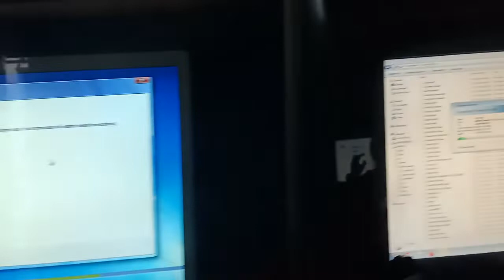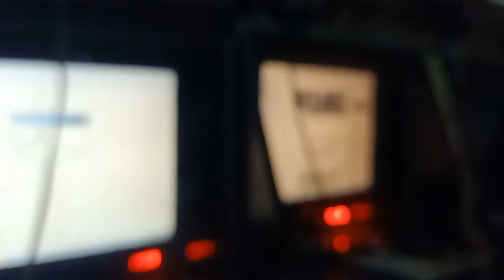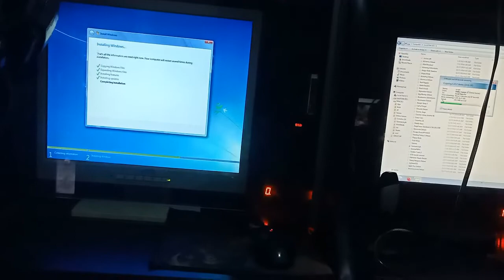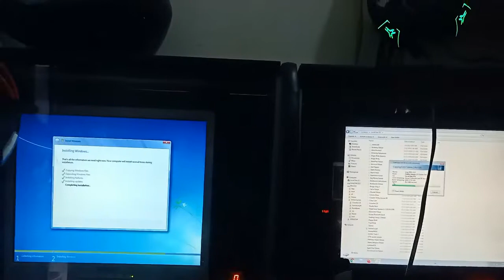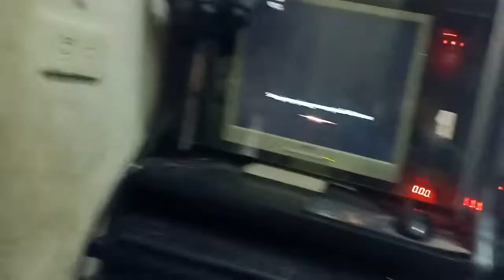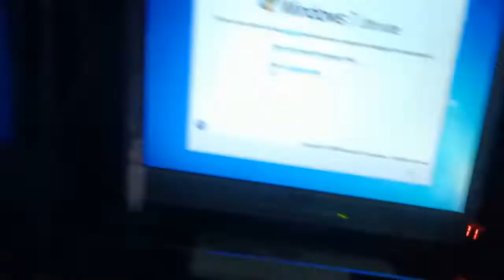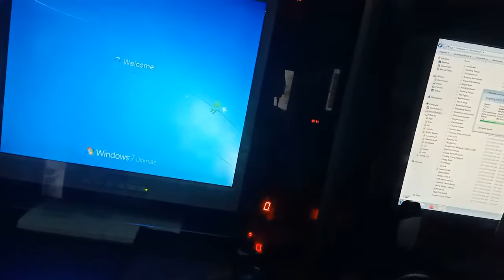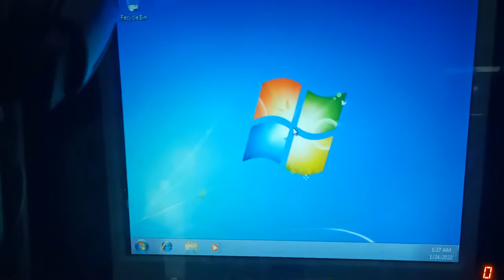Pisonet Computer Shop Service ( Install Soft and GAMES )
Service muna ako kasi wala pa
akong work.. kaya guys samahan nyo ako
lagi sa pag service ko.
GOD BLESS